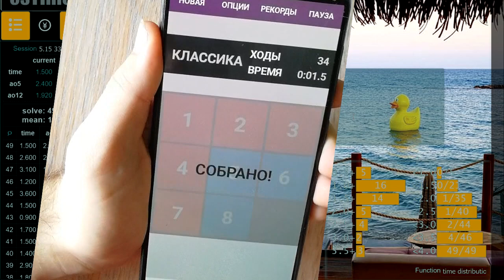8 puzzle in 0.1 seconds [60 tps]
join discord, download 15 puzzle sim, chat, ranks etc
lol again
waiting for 0.0, it's possible on phone too